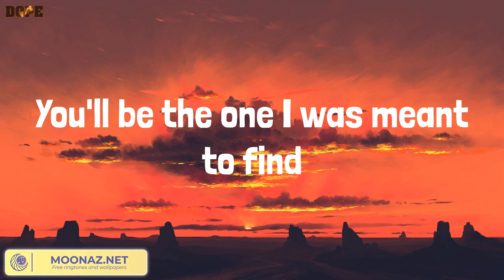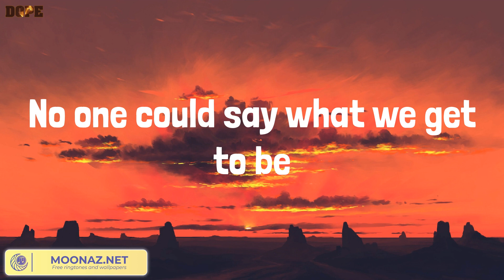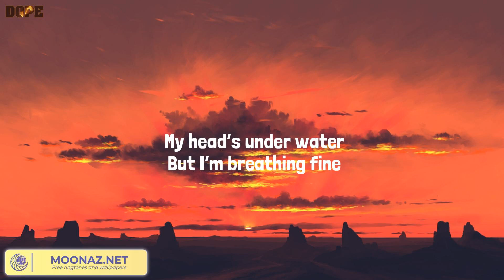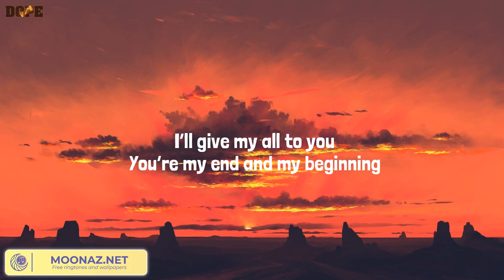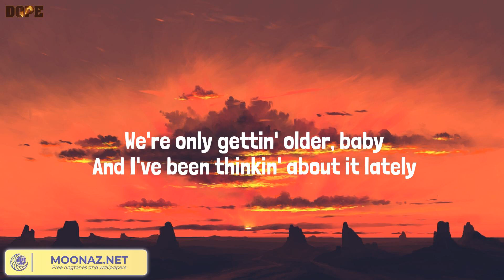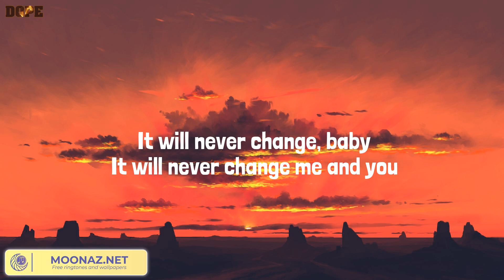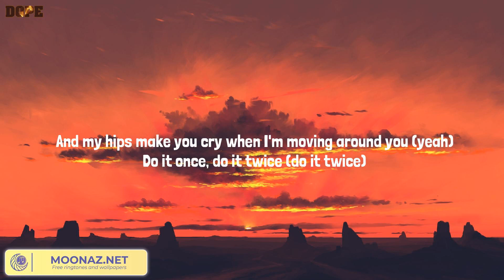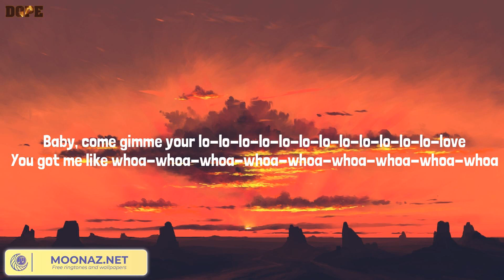Rewrite The Stars, All of Me - James Arthur ft. Anne-Marie, John Legend, One Direction, Rema (Lyric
Rewrite The Stars, All of Me - James Arthur ft. Anne-Marie, John Legend, One Direction, Rema (Lyrics Mix)